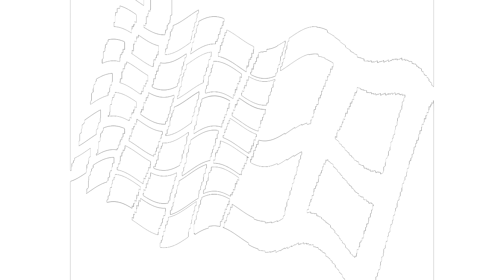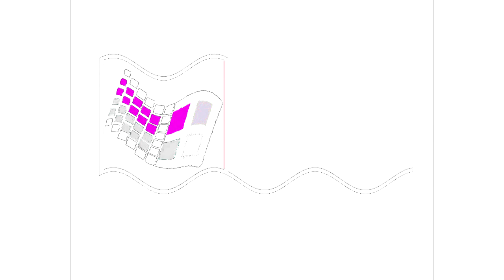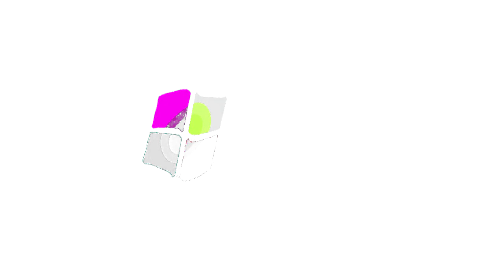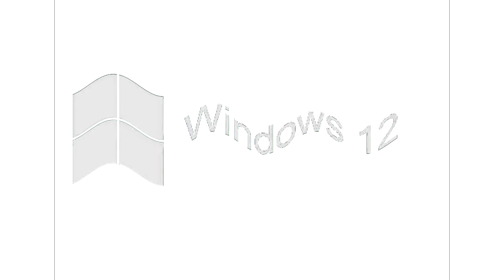All Windows Animations From MS Paint Updated V2 in G Major 1346